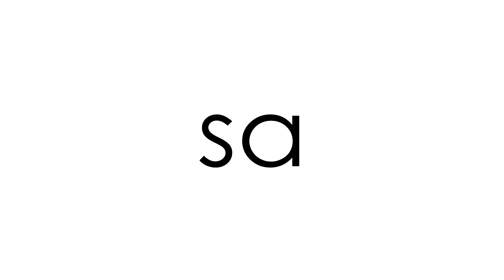Where are We Now | Something Serious Happened | STRAY ARTIST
We were missing for the past 20 Days, well we are going to share why this happened in this Video.